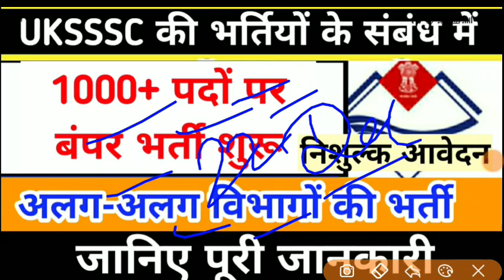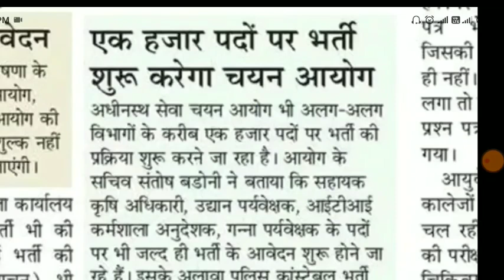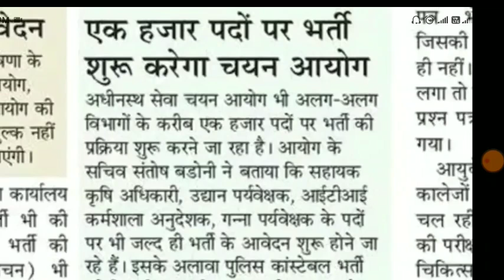UKSSSC नई भर्ती के संबंध में 1000+पदों पर बंपर भर्ती अलग-अलग विभागों में निशुल्क आवेदन latest update